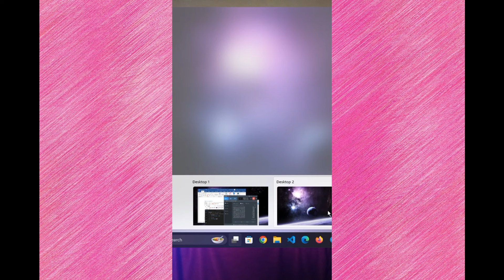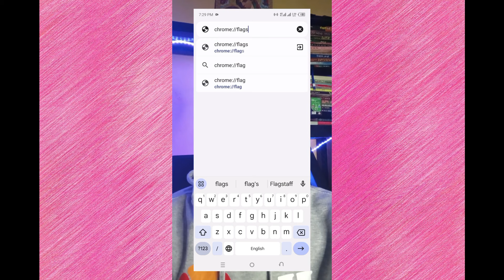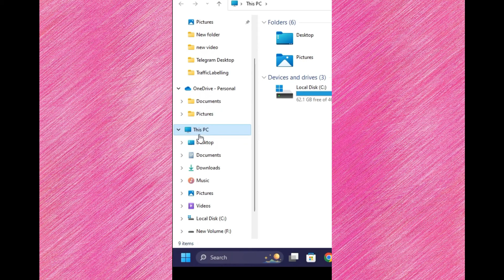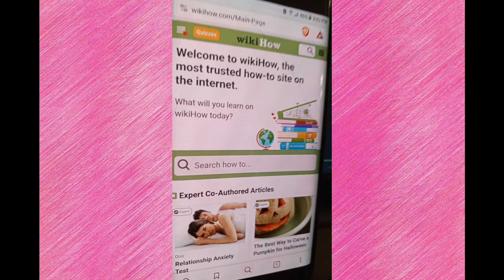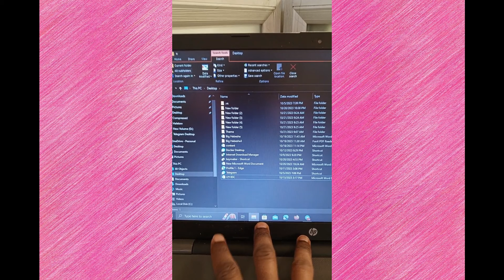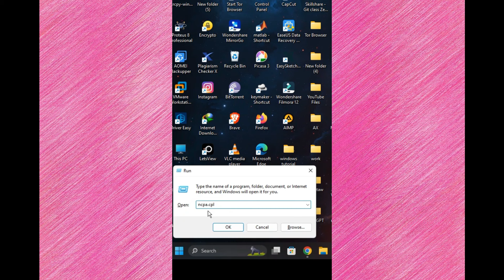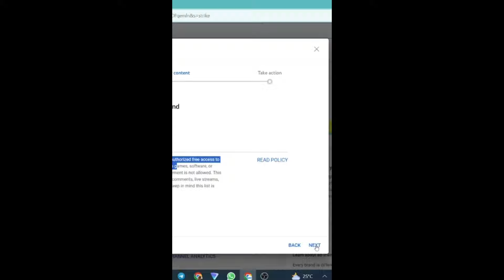Bighabesha ጠቃሚ የኮምፒውተር ቲፖች